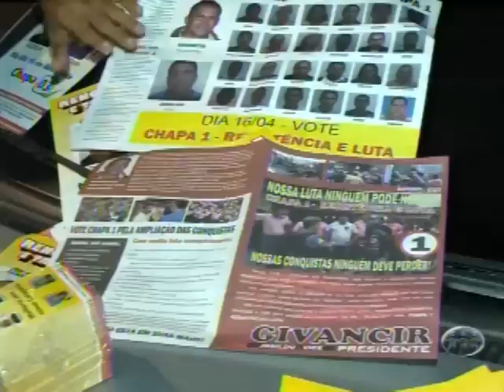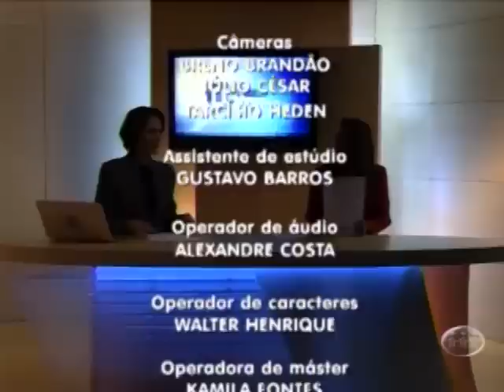Ponto Crítico - Assista ao programa desta sexta-feira - 13/04/12